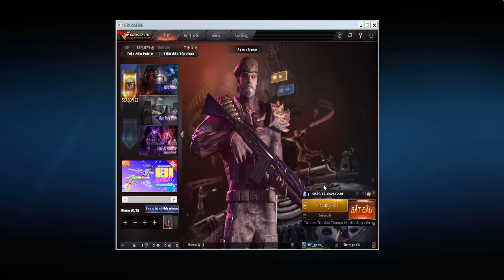Đột Kích Cf Việt Nam Thử thách chơi Zombie trên 100 Kill với rương đồ AI cùi của dân cày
Đột Kích
Game Đột Kích
Game bắn súng
Game CF
Game CF Việt Nam
Dân cày CF
Dân cày Đột Kích
CF BOSS
CF chế độ AI
CF chế độ đấu Đơn
CF VN
ĐỘt kích Việt nam
Game bắn súng Zomebie
Gà Cày CF lên Pro
Lên Rank CF
Tân Thủ CF
Tân thủ đột kích
CF comback
CF đấu cận chiến
CF đấu đơn Sniper

Quay nhưng video Clip về miền quê dân dã Miền Tây đặc biệt là Bến Tre

Mọi người đóng góp ý kiến nhe!!!

Mình mới vào Nghề

ĐỘng Lực Của Một Người làm Youtube Là::

HTC Vlogs  Thanks very much!!!

ĐỘng Lực Của Một Người làm Youtube

HTC VLogs

HTC game